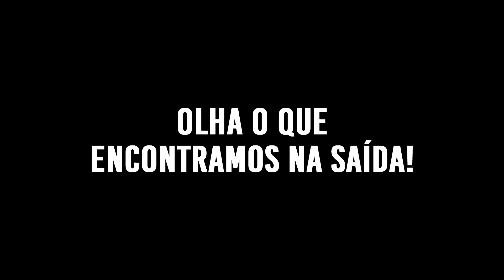A CHUVA DEIXOU A ÁGUA BARRENTA.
Após intensos dias de chuva em toda a região do extremo sul da Bahia, resolvi pegar o anzol e partir para a beira mar, todavia, para a minha surpresa, a água estava extremamente barreta e os peixes não estava beliscando. Mas, para quem gosta, valeu a pena a saída de casa, para compartilhar histórias, e tomar um ar.

Se você curte o nosso conteúdo, INSCREVA – SE, em nosso canal.